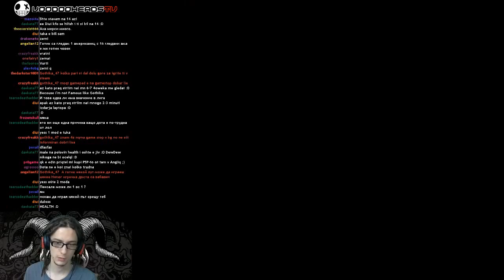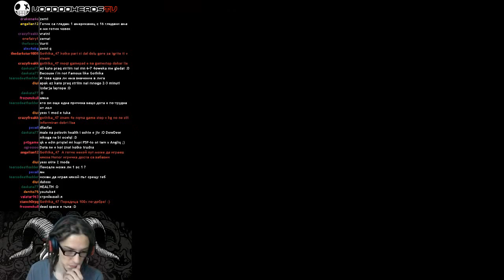Нека играем - The Binding Of Isaac с Gothika_47 Част 4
Godmode ON.